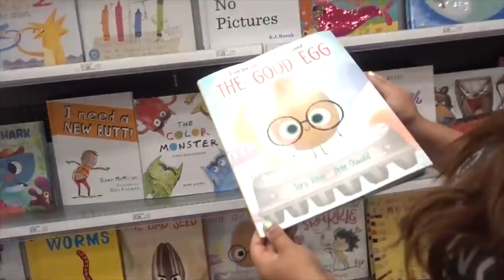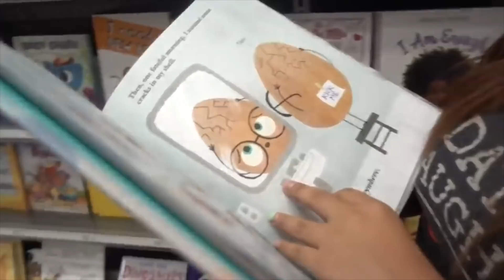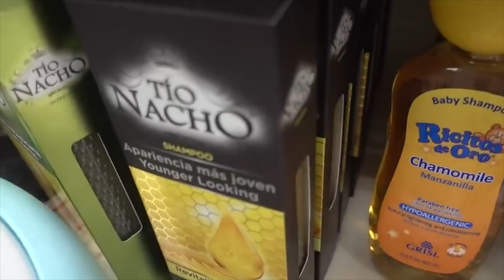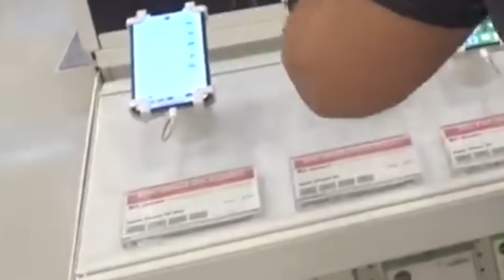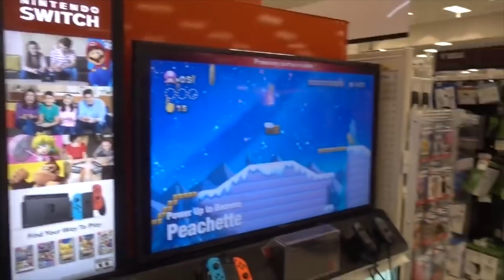Anything you can carry, I'LL PAY FOR CHALLENGE! (We Spent Over $10,000)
We spent so much money.

anything my girlfriend can carry ill pay for and anything I carry my girlfriend will pay for. I want to spend $10,000 , $20,000 , $50,000 , $100,000 even $1,000,000 ...

this video is family friendly and kid friendly / pg :)